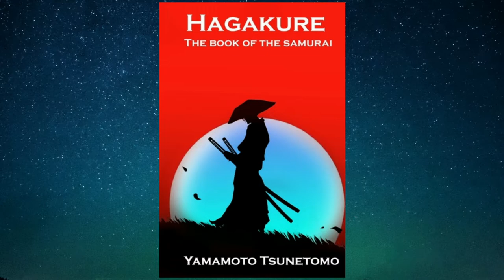Chapter 5 - Hagakure - Book of the Samurai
Hagakure (Kyūjitai: 葉隱; Shinjitai: 葉隠; meaning Hidden by the Leaves or hidden leaves),[1] or Hagakure Kikigaki (葉隠聞書), is a practical and spiritual guide for a warrior, drawn from a collection of commentaries by the clerk Yamamoto Tsunetomo, former retainer to Nabeshima Mitsushige (July 10, 1632 – July 2, 1700), the third ruler of what is now Saga Prefecture in Japan. Tashiro Tsuramoto [ja] compiled these commentaries from his conversations with Tsunetomo from 1709 to 1716; however, it was not published until many years afterwards. Written during a time when there was no officially sanctioned samurai fighting, the book grapples with the dilemma of maintaining a warrior class in the absence of war and reflects the author's nostalgia for a world that had disappeared before he was born. Hagakure was largely forgotten for two centuries after its composition, but it came to be viewed as the definitive guide of the samurai during the Pacific War. Hagakure is also known as The Book of the Samurai, Analects of Nabeshima or Hagakure Analects.

The book records Yamamoto's views on bushido, the warrior code of the samurai. Hagakure is sometimes said to assert that bushido is really the "Way of Dying" or living as though one was already dead, and that a samurai must be willing to die at any moment in order to be true to his lady/lord. His saying "the way of the warrior is death" was a summation of the willingness to sacrifice that bushido codified.[2] Hagakure's text is occasionally misinterpreted as meaning that bushido is a code of death. However, the true meaning is that by having a constant awareness of death, people can achieve a transcendent state of freedom, whereby "it is possible to perfectly fulfill one's calling as a warrior."